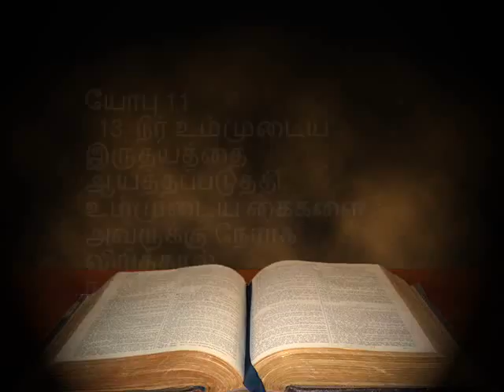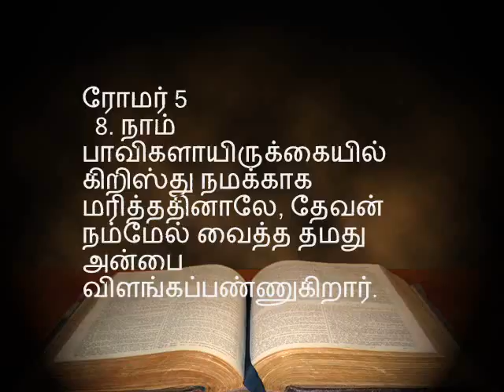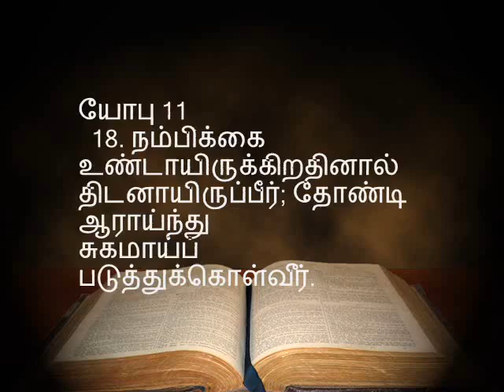10 கர்த்தருக்குள் வாழ்பவர்களுக்கு துன்பம்? Why bad things happen to Godly people? Pr. SamDevanesam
கர்த்தருக்குள் வாழ்பவர்களுக்கு துன்பம்? Why bad things happen to Godly people? Job Chapter 11 : 01 to 20 - Tamil - 10
 Pastor Sam Devanesam  message